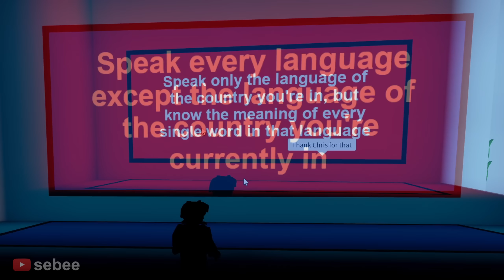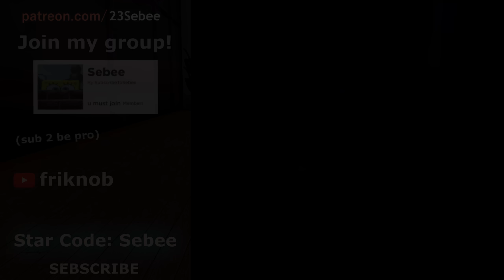The Roblox Voting Experience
The Roblox Voting Experience with a Roblox Bacon Hair Noob.

In this video I play Pick A Side on Roblox, a game where you answer questions to survive. I fight other people with weapons. I experience many funny moments with other people.